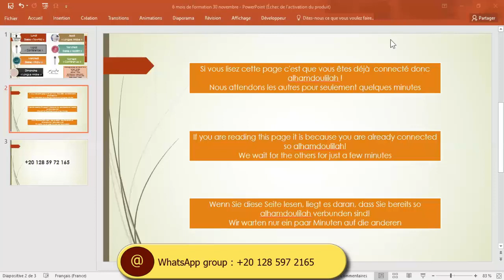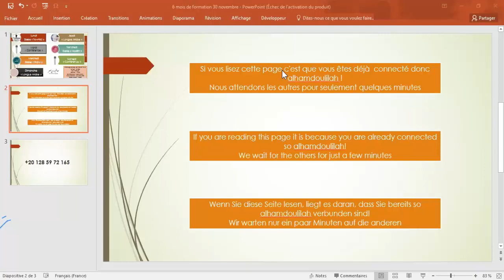Comment apprendre une langue étrangère ? / How to learn a foreign language?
Bhoundou dina